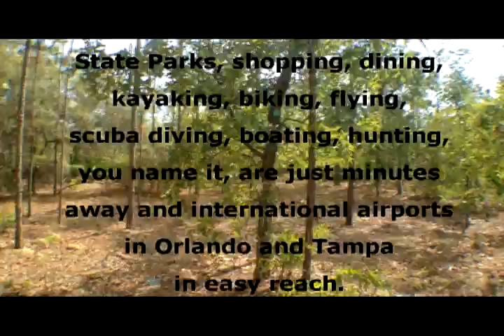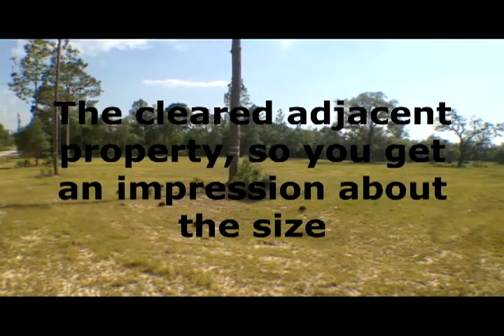Horse Lovers Paradise Vacant Property / Land for Sale in Pine Ridge, Florida $109.000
This 5.5+ acreage vacant lot is the ideal place to build your home, mini farm or ranch.
Situated in the prestigious equestrian community of Pine Ridge in  Citrus County.
Ride out your back gate onto the 25+ miles of Equestrian trails.
Or take a short trail ride to the community stable with several riding rings.